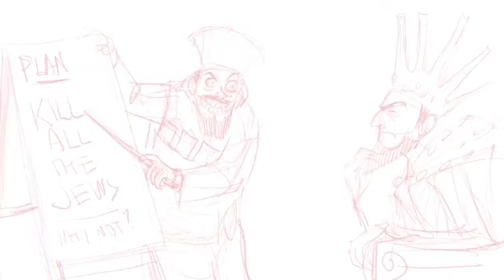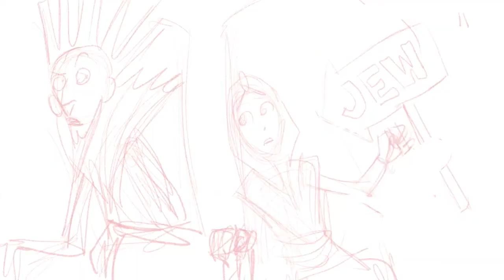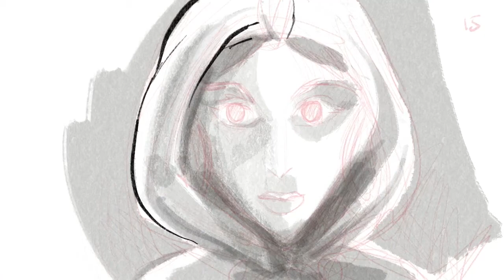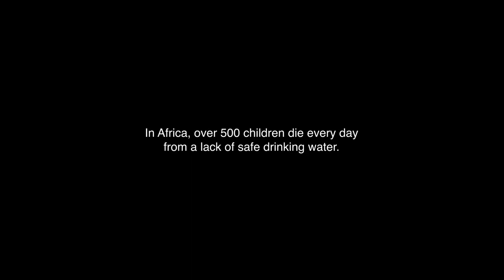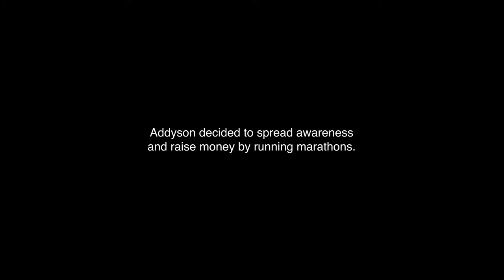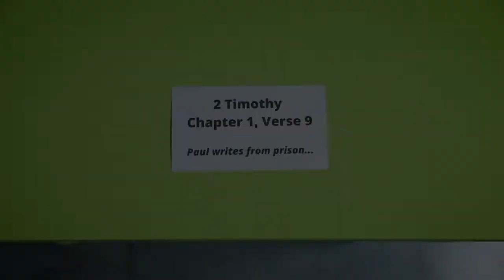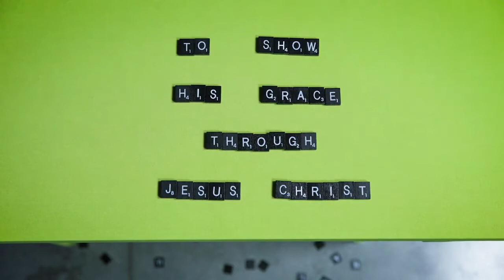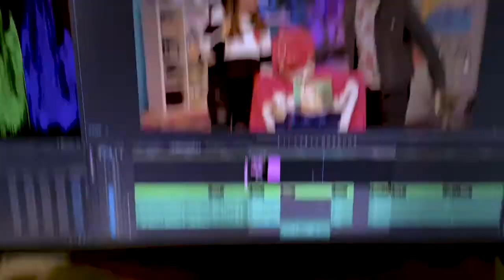iKidz 5&6th 8 22 21